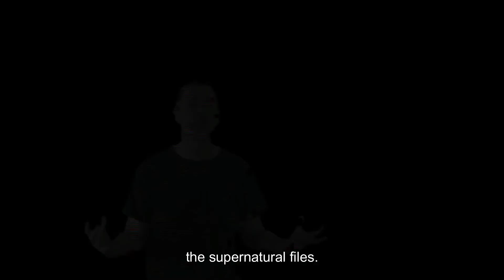Angels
Come join me as we venture into the Supernatural realm. This week is the Angels. Angels.

Socials